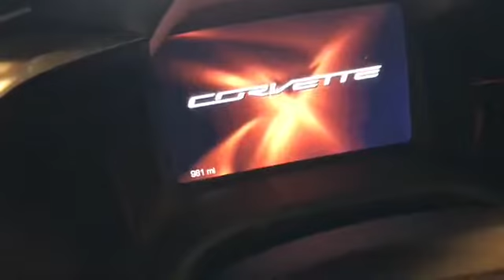2016 Corvette Z06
Kendall Chevrolet of Eugene is proud to present a brand new Chevrolet Corvette Z06 Certified Supercar. A true world-class supercar, Z06 was conceived on the track and is engineered with a lightweight and rigid aluminum space frame as well as a supercharged 6.2L aluminum V8 engine delivering 650 horse power and 560 lb. -ft of torque.